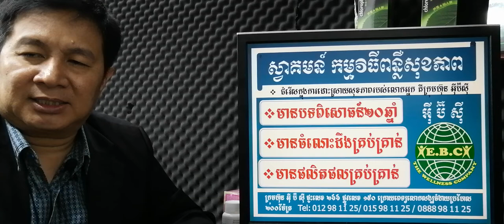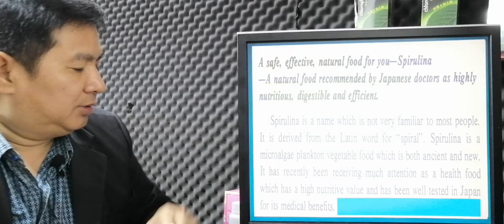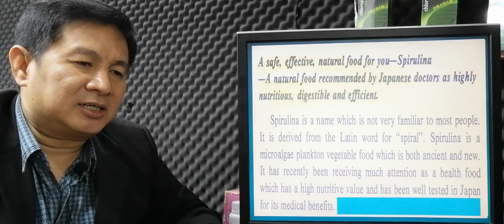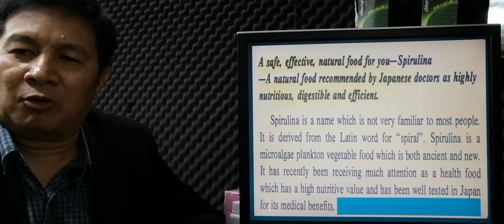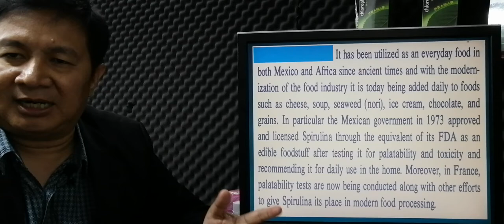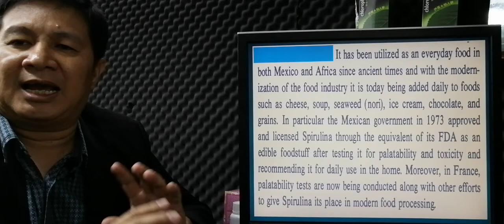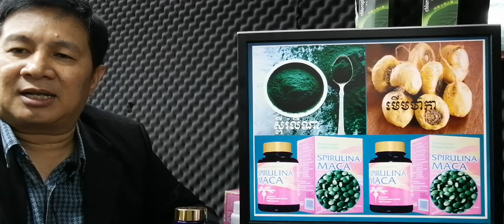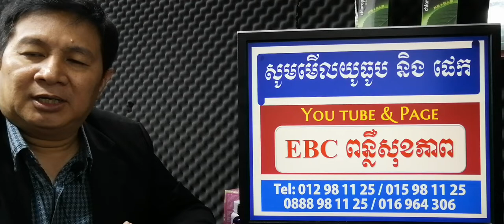EBC ពន្លឺសុខភាព - អាថ៌កំបាំងស្ពីរ៉ូលីណា ភាគ៨ Secrets of Spirulina part8 - English (Pang Leehouv)